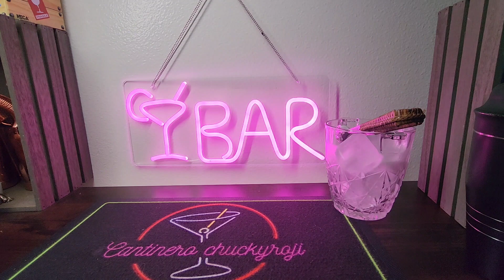Las bebidas de barbie(barbie drinks)